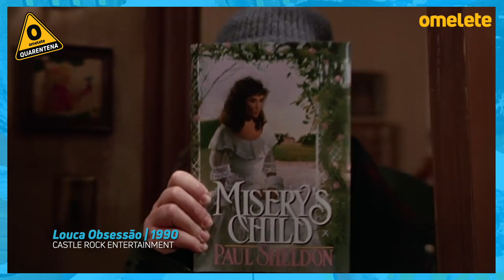5 MELHORES (OU PIORES) ADAPTAÇÕES DE STEPHEN KING NO CINEMA | OMELISTA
Pra comemorar o dia das bruxas em grande estilo, não podia faltar Stephen King. No Omelista de hoje, Milena Enevoada trás as cinco maiores adaptações das obras do Rei do Terror. Confira!

CRÉDITOS:
Roteiro e Apresentação: Milena Enevoada
Edição: Lucas Toso
Identidade Visual: Larissa Garcia e Luiz Torreão